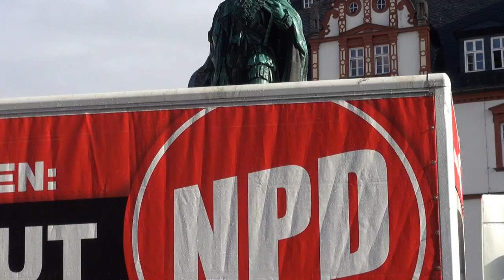Deutschlandfahrt 2013 - Stationen in Coburg, Bamberg, Schweinfurt, Würzburg und Aschaffenburg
Auch in den vergangenen zwei Tagen steuerte das Flaggschiff der NPD, im Rahmen der Deutschlandfahrt, mehrere Stationen in Franken an.